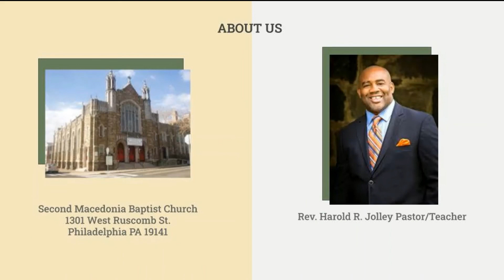There Is Nobody Else That I Can Call On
Scripture reference: Job 5:1 NRSV
Pastor Harold R. Jolley
Second Macedonia Baptist Church

to get connected with the church; if you want to give your life to Christ, want to know more about God,  or want to be a part of this church.

We love you, are praying for you, and hope to hear from you!